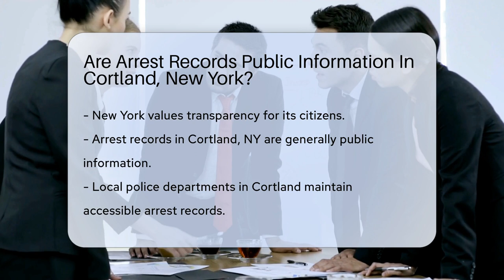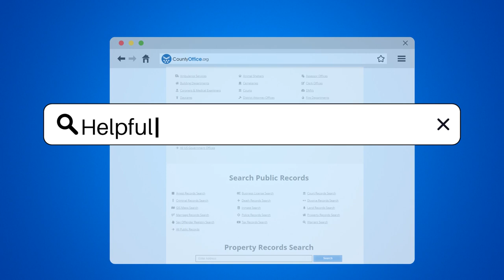Are Arrest Records Public Information In Cortland County, New York? - CountyOffice.org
Are Arrest Records Public Information In Cortland County, New York? Unlock the secrets of Cortland, NY, with our deep dive into the availability of arrest records in the Empire State! New York values transparency, and we're here to guide you through the process of accessing these public records. Discover the steps you need to take, from visiting the local police department to navigating the courthouse's legal labyrinth. Plus, we'll introduce you to the power of the Freedom of Information Law (FOIL) and the convenience of online databases. Join us as we explore the ins and outs of obtaining arrest records in Cortland, and learn about the exceptions and resources that can aid you in your search. Whether you're a resident, researcher, or just plain curious, this video is your gateway to understanding public access to arrest records in New York.